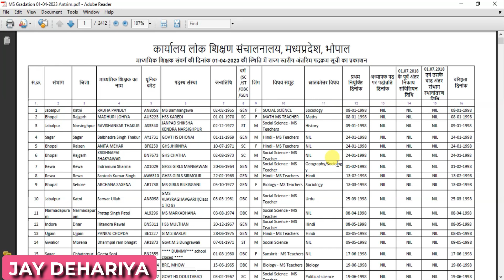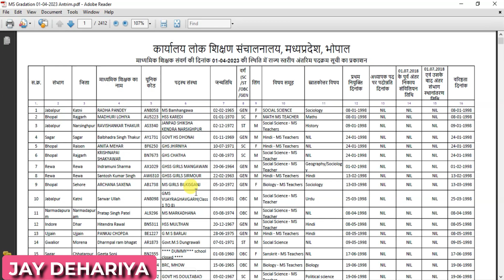दो विषयों में उच्च पद प्रभार की पात्रता होगी या नहीं ? क्या मिलेगा दो विषयों में योग्यता का लाभ ?